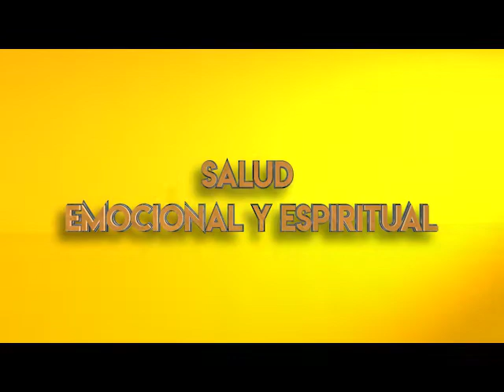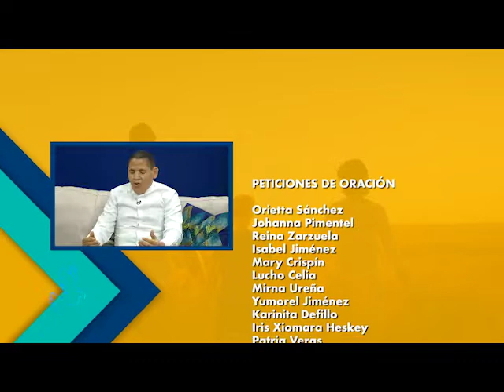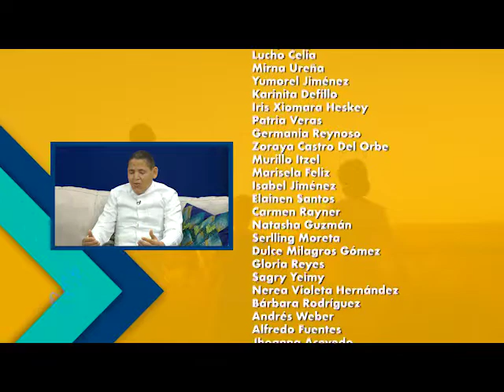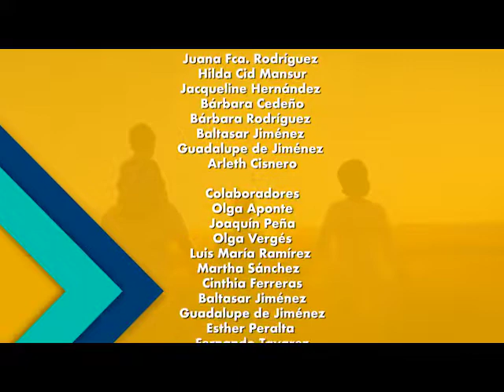Siguiendo Sus Huellas 13 03 22. Cómo vivir la Cuaresma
«Cómo vivir la cuaresma».

Esta semana en Siguiendo Sus Huellas, recibimos al P. Luis Ignacio Orosco, de la Parroquia Francisco Javier, quien nos ayudará en el propósito de vivir una cuaresma especial y diferente.

Y en este tiempo que debemos ser aún más generosos con el necesitado, les traemos el segmento Salud espiritual y emocional, con la hermana Glenda y el tema: Organiza tus finanzas según Dios.